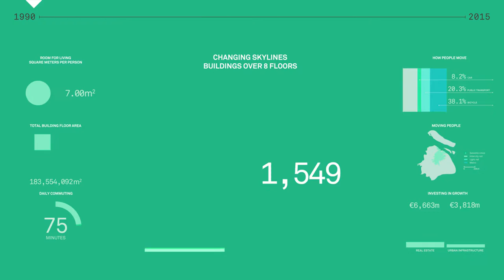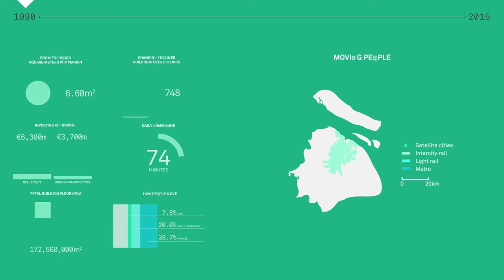Shanghai 1990 - 2015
- Investments in real estate and infrastructure
- Buildings over 8 floors
- Square meters per person
- Daily commuting times
- How people move
- Total building floor area
- Metro network

Sources: Wong, White and Shixun | 2004; Zhixiong | 2000, 2014; Shen | 1997; Shanghai City Comprehensive Transportation Planning Institute | 2009.